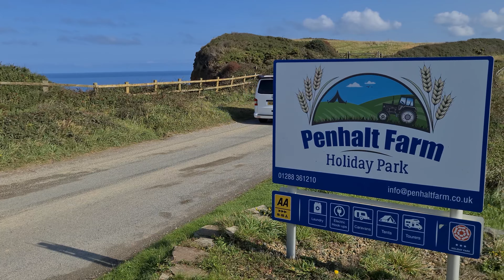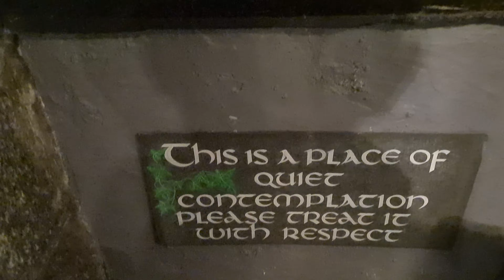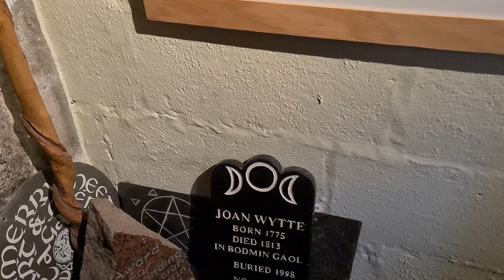Family holiday in Cornwall in a VW Camper Van, is it worth it?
What an EPIC time! Here is our VW T5.1 camper van family holiday to Cornwall, taking in Bude, Looe, Padstow Tintagel & more!
 The weather was pretty rough throughout our stay with heavy winds and rain most days but there was sunshine! In the form of my good friend Ginger!

I don't get time to see Ginger as much as I'd like but when we do get together we make the most of it. Cooking breakfast for me down his amazing camp, we get Bushcraft in on the holiday also! Haha!
We visit some of the most beautiful sights Cornwall as to offer, get told off for flying my drone over Tintagel, cook some amazing food on the Vango Scran XL and sample the most expensive fish I have ever bought!

Join us on this lovely family holiday away in the van for a full week! Will we Survive The Nights?

As always thank you so very much for watching.

Also, if you would like to help the channel out by helping me purchase new kit such as another budget tent to take it to the breaking point and give another full and honest review on please consider "Buying Me A Coffee" by clicking on the link below. Thanks so much!